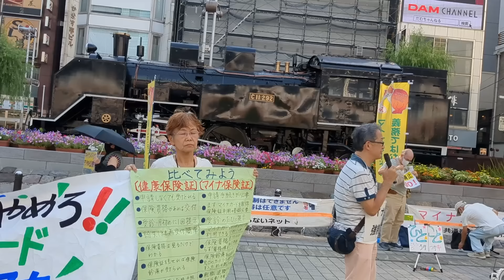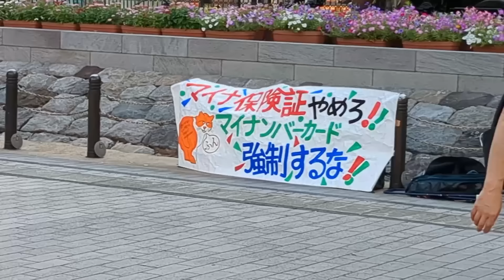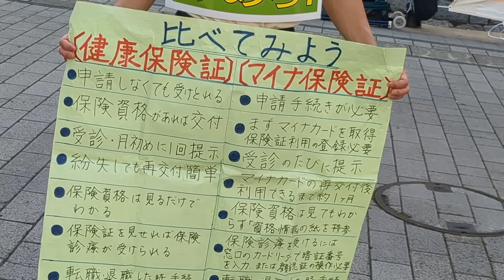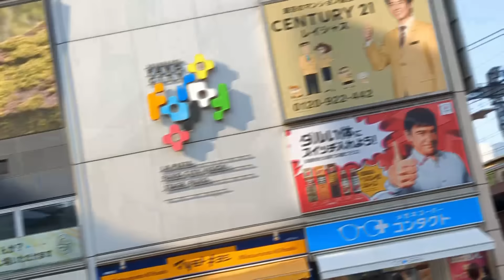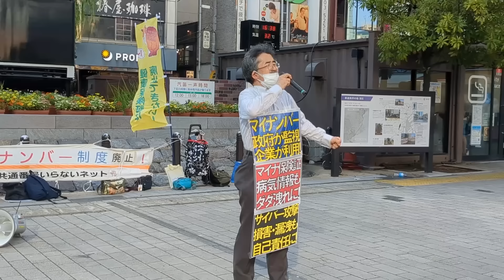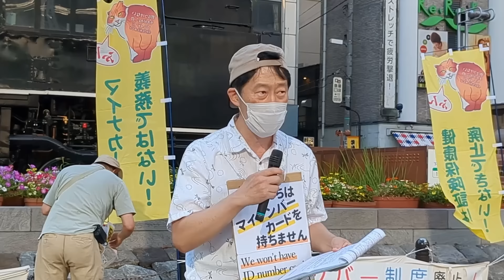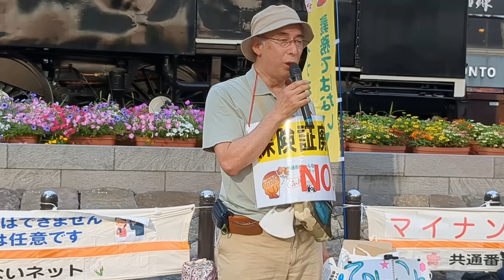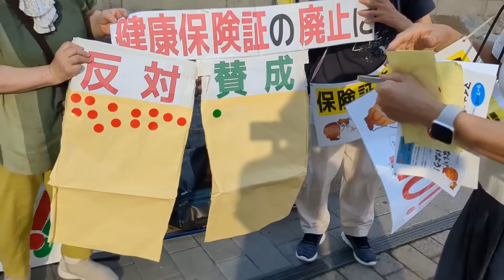【賛成／反対】結果は？◆マイナ保険証 新橋で投票！◆マイナンバーカードなんていらない 共通番号いらないネット＠JR新橋駅日比谷口SL広場 2024/07/21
【目次】クリックorタップで頭出しできます
00:00 宮崎さん
01:20 医療情報の自己情報コントロール権・プライバシー権
05:05 10人に9人はマイナ保険証を使わない～機能しないマイナ保険証
05:30 保険証廃止に賛成か反対か？シール投票
06:38 12月2日「紙の健康保険証新規発行停止」に抗おう・健康保険証を使いづつけよう（資格確認書）

10:04 かとうさん
10:30 マイナ保険証利用率9.9％。今の保険証を残す為に声を挙げよう！
11:00 ”個人情報を企業に売る”経団連～自民党～企業献金
12:30 個人情報企業提供～オムロン・エーザイ・塩野義製薬・テルモ・KDDI・NTT・富士通・住友生命など。医療機器メーカー、製薬会社、通信、生命保険会社
14:00 情報紐付け 銀行口座 脱税防止・・・脱税は自民党。自民公明維新は自分たちの口座情報を紐付けしてから言え。
15:45 始まりは小泉純一郎と竹中平蔵と経団連とアメリカ～「自民党をぶっ壊す」に歓喜した当時の若者たちはどうなったか
17:10 壊したのは日本と若者の未来～次の衆議院選で政権交代を。候補者の背後に何が付いているか知ろう

19:39 怒り心頭の医療関係者
20:20 マイナンバー保険証持ってますか？個人情報の一元統制を強制する自民党政権
20:50 これは国民皆保険・保険制度の破壊だ
23:30 薬局に宣伝させている。接客マニュアル化
24:15 資格確認証を使えばよい
25:30 機能しないマイナ保険証～診療報酬で釣ろうとする政府 保険組合に圧力掛ける政府
26:40 医院に光回線を強制。自民党と企業の癒着～廃院の危機。医院廃院 去年は700今年は2か月で300廃院
29:10 マイナカードを返却しよう。拒否しよう。健康保険証廃止を阻止しよう。
30:00 医療を受ける権利・マイナ保険証を義務化強要。これは憲法に違反する。
31:20 裏金自民党の分際で強制～健康情報を売り渡そうとしている。
33:00 匿名化情報は上辺だけの建て前。責任を取らない政府。
37:26 マイナンバー保険証強制は憲法違反。怒りの声をあげよう。健康と福祉を守ろう

37:37 井上さん
各地で拡がるの地方議会で提出・採択される「健康保険証の存続を求める意見書」
38:30 長崎市議会の例～マイナ保険証と資格確認証の周知を申し入れ
39:55 三重県伊賀市議会～国に適切な対応を求める意見書
41:10 12月2日で新たな健康保険証の発行を停止、10月にマイナンバーカードと現行健康保険証との紐付け解除する手続きが始まろうとしている。阻止の為情報発信し呼び掛け続ける。
42:95 岩手県和賀郡西和賀町議会で可決された意見書「誰もが安心して医療を受ける事の出来る現行保険証存続こそが国民の安心を保証すると確信します」

43:00 原田さん
43:20 TVコマーシャル「12月2日に健康保険証は発行されなくなります」と医療関係に配らせているチラシ～は間違い～健康保険法に違反している。
44:00 保険者は健康保険証を発行する義務あり(省令) ～省令変更目論みパブリックコメント募集も５万件の反対意見集まる。
45:00 健康保険証廃止は政府による脅しだ。マイナ保険証利用率は１割未満。不便でトラブル多発のマイナ保険証
47:50 5月15日、会計検査院の出したマイナンバーによる情報連携に関する勧告「健康保険情報更新の遅滞は自治体の責任ではなく仕組みの問題だ」
49:40 保険資格確認トラブルに政府通知「従来の健康保険証で確認してくれ」～12月の廃止は無理筋
51:20 政府「患者自身でマイナポータルで確認してくれ」～政府は一切責任を取らないマイナポータル規約、消費者契約法に違反していると指摘。利用規約の書き換え相次ぐ政府
53:15 マイナ保険証を信用できる訳がない。政府は一切責任を取らない
55:00 マイナカード、マイナ保険証の取得者はポイント目当てで作っただけで利用していない。
55:30 マイナ保険証紐付けを行わなければ「資格確認証」が送られて来るので安心。

57:03 宮崎さん
焦らず12月2日「紙の健康保険証新規発行停止」に抗おう・健康保険証を使いづつけよう
58:22 保険証廃止に賛成か反対か？シール投票の結果～終了

共通番号いらないネット　街頭アピール
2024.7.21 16時～東京・JR新橋駅日比谷口SL広場

※次回の共通番号いらないネットの街頭アピール
2024年8月25日（日）16時～ 注意 夕方16時開始です
場所：東京・JR山手線新宿駅南口前

危ないマイナンバーカード マイナカードは返せます！
紙の保険証を使い続けましょう！

大塚英志『マイナンバーから改憲へ』白澤社 2024.3刊

共通番号いらないネット・スタッフブログ
保険証廃止は決まっていない！薬局はマイナ保険証強要するな

当日配布したリーフレット
マイナ保険証はいらない!　健康保険証を使い続けよう!

健康保険証の存続等を求める意見書を可決した
地方議会とその概要（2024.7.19更新）